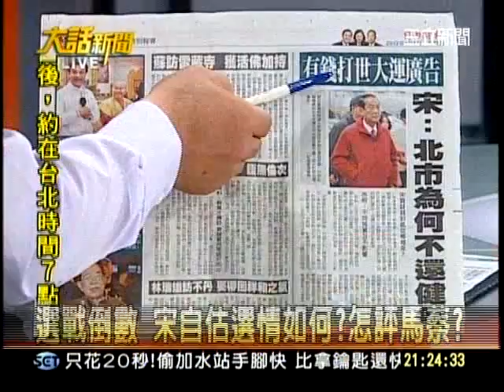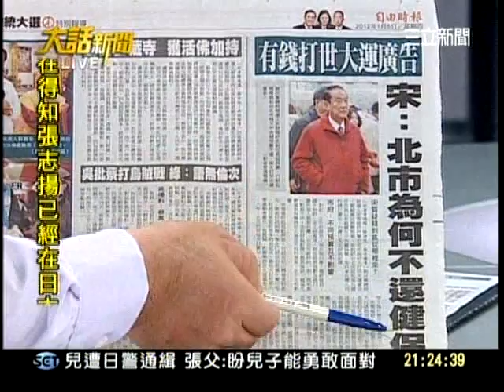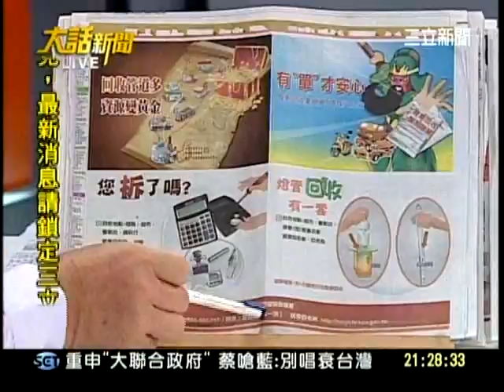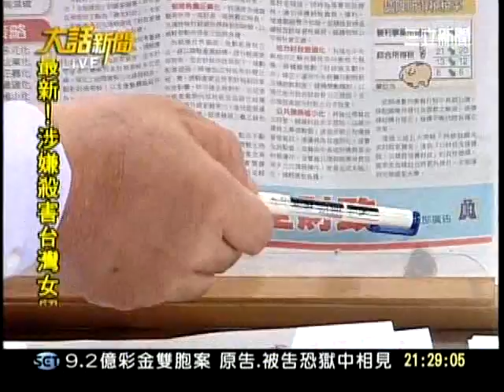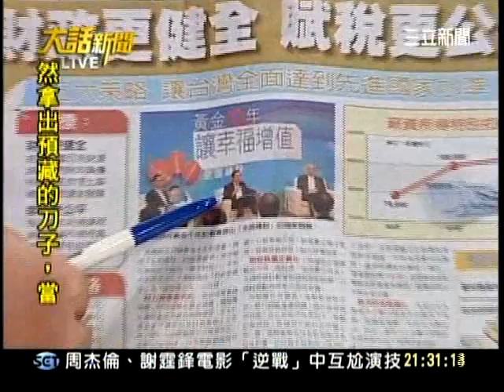20120109大話新聞(專訪宋楚瑜)part2